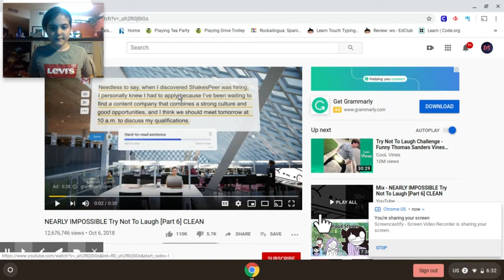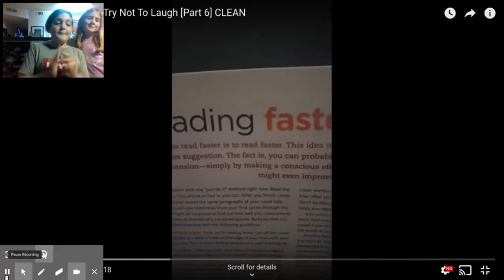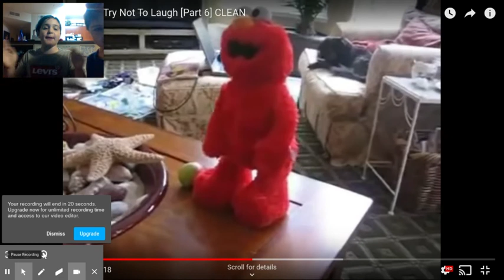Try not to laugh pt 1!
YEEH